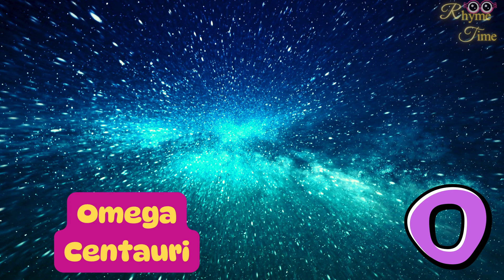Space from A to Z + A is for Asteroid + Space ABCs + RhymeTime nursery rhymes & kids songs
Exploring the universe from A to Z, Embark on an interstellar journey through the cosmos with our exciting new video, "Space ABCs: Exploring the Universe from A to Z!" 🚀🌌 Perfect for curious young minds, this educational adventure introduces children to the fascinating world of space through the alphabet.

From Astronauts to Zero Gravity, each letter represents a captivating aspect of space exploration, astronomy, and celestial phenomena. Join us as we blast off into the unknown, learning about Black Holes, Constellations, and Dwarf Planets along the way. With vibrant animations and easy-to-understand explanations, kids will delight in discovering the wonders of the universe.

Whether your child dreams of reaching for the stars or simply loves to learn about space, "Space ABCs" is an entertaining and informative voyage that will ignite their imagination and curiosity about the cosmos. Get ready to soar beyond the Earth's atmosphere and uncover the mysteries of the universe, one letter at a time! 🌠🔭✨